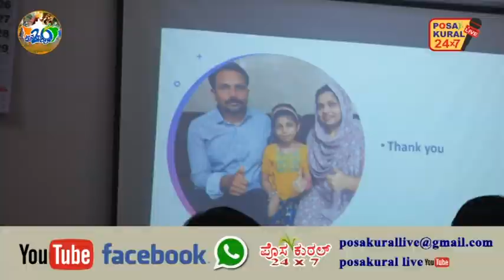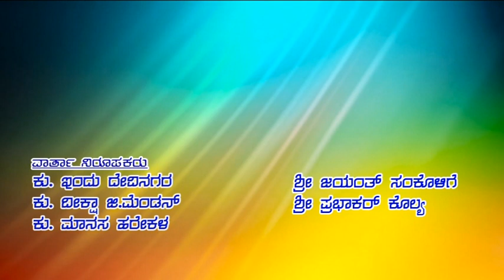POSAKURAL NEWS -10 02 24